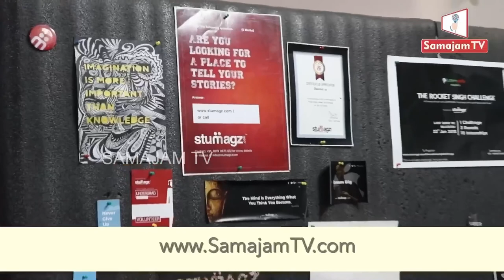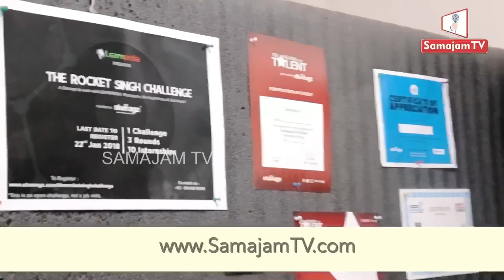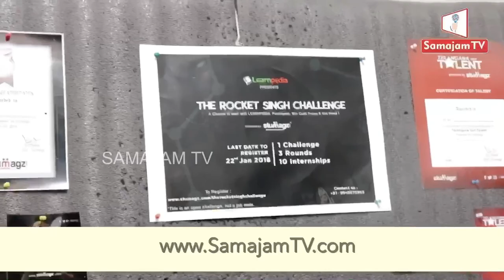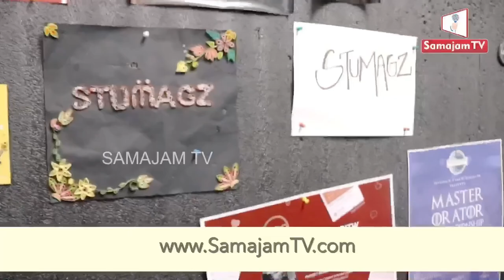Stumagz CEO Sri Charan Lakkaraju Interview |Inspring Icons |Samajam TV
Inspiring Icons is a Show where we get you the interviews of inspiring icons who contributed to society in an extraordinary way in their respective fields. This week we Present You interview of Stumagz CEO Sri Charan Lakka Raju Garu.